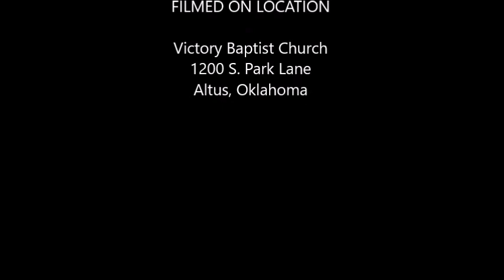Sunday Morning Devotional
Shaun R. Cabler, August 20, 2017